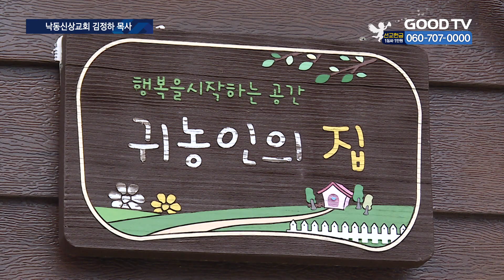마을목회로 ‘행복농촌’ 만든다…상주 낙동신상교회 [GOODTV NEWS 20230830]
[  앵커  ]

한때 귀농귀촌 바람이 불면서 복잡한 도시를 떠나 전원 생활을 시작한 이들이 많습니다. 하지만 바람처럼 귀촌생활이 녹록치 않아 어려움을 겪는 이들도 적지 않은데요. 경북 상주시 낙동신상교회는 10년간 농촌목회를 하며 농촌에 생기를 불어넣는 활동들로 최근 장관상까지 수상했습니다. 현장을 장세인 기자가 취재했습니다.

[  기자  ]

경상북도 상주시 낙동면 신상1리. 마을회관에 어르신들이 모여 앉습니다. 오늘 있었던 일을 나누고 적으며 그림도 그려 넣는 어르신들. 이렇게 만들어진 작품들이 마을에 전시되어 있습니다. 낙동신상교회에서 10년째 마을목회 사역을 하고 있는 김정하 목사의 손길이 곳곳에서 묻어납니다.

[  김정하 목사 / 상주 낙동신상교회 :
대부분 보면 교회가 어떤 계획을 세우고 어떤 사역들을 시작을 했는데 그런 관점보다는 지역 안에서 나오는 요청들. 공원이 황폐화돼서 쓸모가 없어지는데 이것을 다시 살릴 방법이 없겠느냐. 그 공원에서 해마다 음악회를 하면 좋겠다. 우리 마을 인구가 적어지니까 귀농귀촌 운동을 하면 우리 주민들을 유치할 수 있겠다.  ]

글쓰기와 노래 문화교실부터 마을음악회, 공예와 목공체험까지. 김 목사 부부는 마을 주민들이 함께 어울릴 수 있도록 마을 이장과 협력해 다양한 프로그램을 진행하고 있습니다.
교회에서 운영 중인 귀농귀촌상담소에는 일주일에 한두 번씩은 꾸준히 문의가 들어옵니다. 김 목사는 새로운 터전에 정착하려는 귀농인들을 위해 든든한 지원군이 되어줍니다. 귀농 꿈나무들이 1년간 거주하며 농촌을 체험할 수 있도록 귀농인의 집으로 안내하고 농사에 도움을 줄 수 있는 마을 주민들과도 연결해줍니다.

[  박열수 집사 / 상주시 중동면 :
여기 연고가 있어서 온 게 아니라 그냥 왔기 때문에 아무도 아는 사람이 없었는데 목사님께서 많은 의지할 바가 되어 주시고...  ]

김 목사는 효과적인 마을목회를 위해선 목사보단 공동체의 일원으로 다가가야 한다고 말했습니다.

고향에 있을 때 어릴 때 전도사님이나 목회자가 계속 바뀌는 것 그것 때문에 내가 들어가면 그렇게 바뀌지 않고 시골교회가 쭉 갈 수 있겠다는 생각 때문에… 농촌이라고 하는 사회 자체가 어쩌면 이제 오랫동안 정체되어 있는 공동체입니다. 주민들의 이동도 거의 없었고. 목회자이지만 한편으론 우리 지역의 주민이라는…  ]

귀농귀촌 사역에 적극 뛰어든 덕분에 신상리에는 지난 10년 사이 인구가 10명 가까이 늘었습니다. 주변 마을들에 비해 고령화율은 약 30%가량 낮습니다.
김 목사는 경상북도에서 진행한 ‘2023년 행복농촌만들기 콘테스트’에서 우수활동가로 선정돼 오는 9월에는 농림축산식품부 장관상을 수상합니다. 앞으로 1년간은 영남신학대학교의 특임교수로서 학생들에게 ‘지역살림과 마을목회’를 가르칠 예정입니다.

지역 리더로서의 활동보다는 지역에 있는 일들을 서포트해주는. (지역에 대한) 면밀한 현황 파악들, 어떤 문제가 있고 어떤 요구사항들이 있는지를 목회자가 파악한다면 그것이 꼭 농촌이 아니라 도시가 아니라 어떤 지역에서도 빈틈들을 교회가 채워가는 일을 하게 되고 그것이 사역이 될 것이고.  ]

기독교에 대한 부정적인 시선이 큰 요즘, 김 목사는 지역에 생명을 불어넣는 목회자가 필요하다고 강조했습니다.

* 방송시간
 GOODTV NEWS

● 본방 : 월 ~ 금요일 21:50
● 재방 : 화 ~ 금요일 06:50  /  토요일 06:00
● 삼방 : 화 ~ 금요일 12:00   /  토요일 14:00

* 시청방법

- IPTV: KT Genie TV 234번, SKB Btv 293번, LG U+ 273번
- 위성TV: KT 스카이라이프 186번
- 케이블: Btv 케이블 224번, LG헬로비전 289번, 딜라이브 303번,